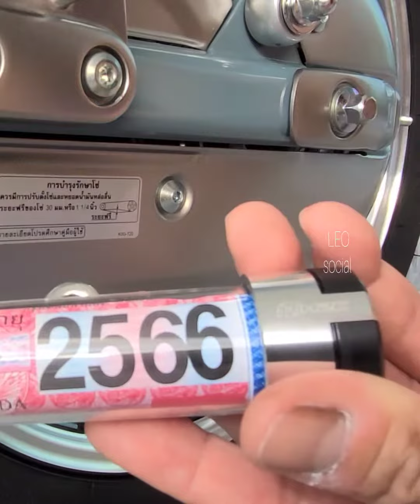VEHICLE TAX PIPE แคปซูลใส่ ภาษีพรบ.h2c honda supercub c125 honda cub house